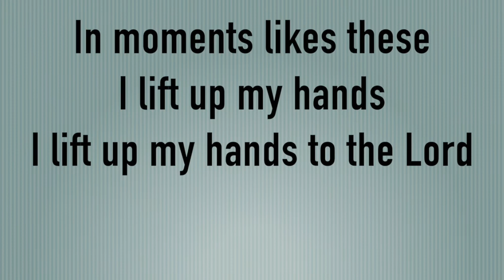In Moments Like These